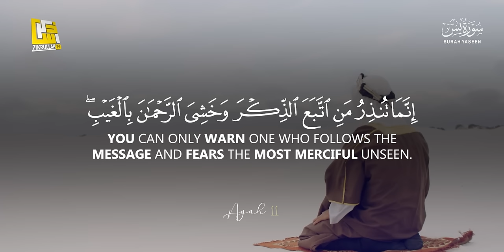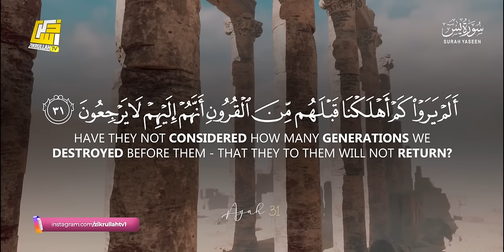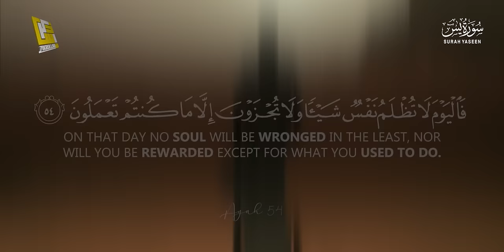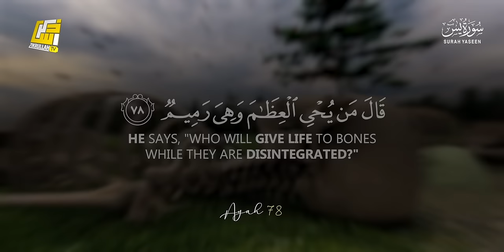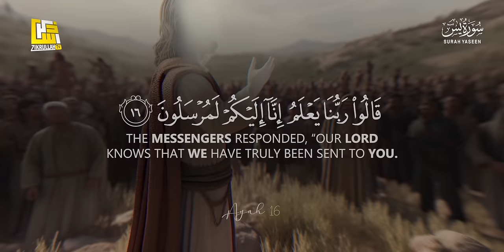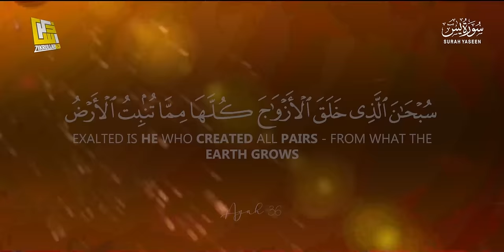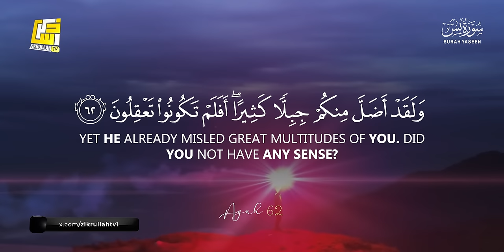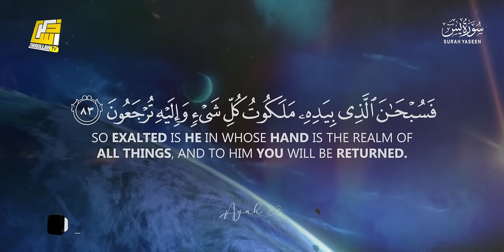Surah Yasin (Yaseen) سورة يس | Most beautiful heart touching Magical voice | Zikrullah TV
Experience the most beautiful and heart-touching recitation of Surah Yasin by Zikrullah TV. Let the magical voice of this recitation soothe your soul.

► Surah Yasin (Yaseen)
► Ayah: 1-83
► 36th chapter of the Qur'an
🎙 Zikrullahtv Studio